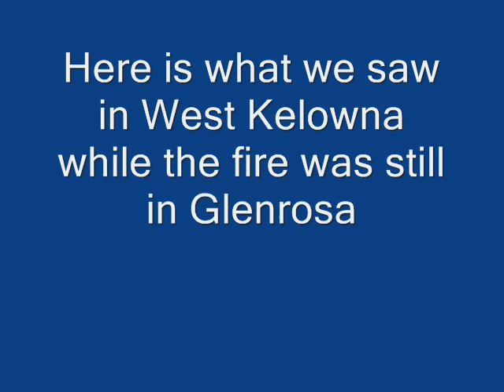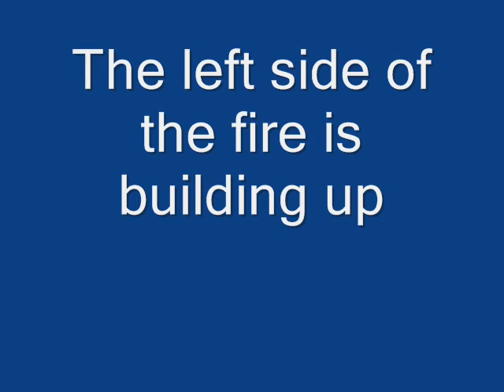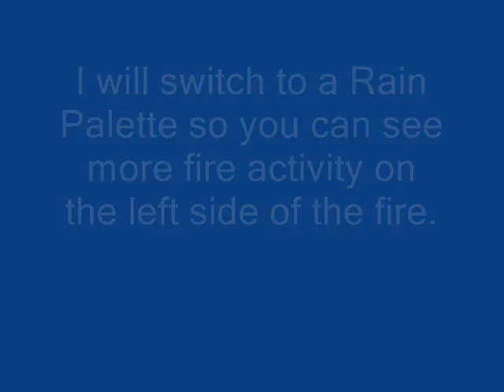West Kelowna Fire July 18 2009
Premier Gordon Campbell's Office edited the Public Fire Inquiry in 2003 that was about the Government's handling of the fires in BC. The edited report didn't include sight through smoke so the fire across the lake in 2009 was fought blind as well.

West Kelowna had a fire interface with their area, these are some basic infrared imaging of the fire from several miles away and from West Kelowna before it crossed the highway.

Buildings and development being radiated by the sun and creating heat that changes climate making for more intense fires.

It was very important to respect first responders and the important job they have to do so we kept off the main road to capture information on the fire. Heavy winds fanned the flames and you will see the left side of the fire showing more heat above the fire. There are palette changes for different presentation of the information.

Media was reporting concerns if the fire crossed Hwy. 97 and in this brief video, you can see the fire building towards the Hwy. Later the fire crossed the Hwy and was out of control. Again we sat on our hands and all attempts to assist failed. The resources fighting fires blind is a waste of money, resources and eco damage.